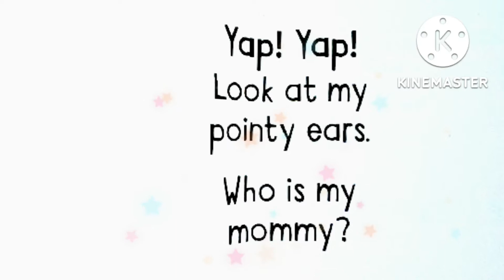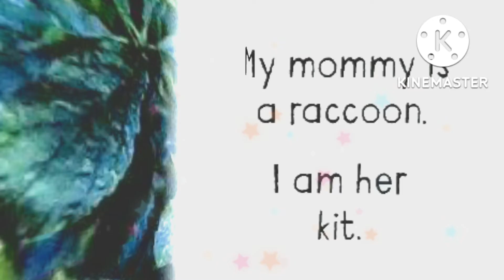Animal Babies in Forest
This short story, by Kingfisher, will teach your little ones about all the wonderful creatures that you can find in our lush forests and help them learn to recognize them.